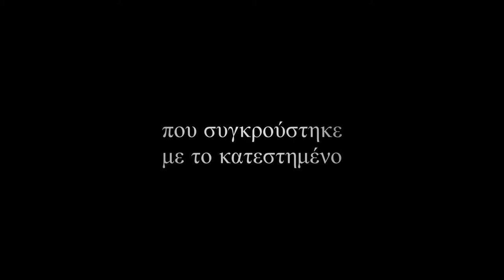Αίρεση @ skrow theater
Ο οραματιστής ιερέας Jim Jones οδηγεί τους πιστούς του να δημιουργήσουν μια κοινωνία ισότητας μέσα στη ζούγκλα του Αμαζονίου. Ένας πείραμα που οδηγεί χίλιους ανθρώπους στην «ελευθερία» και τον θάνατο τους.
Μια παράσταση βασισμένη στη μεγαλύτερη ομαδική αυτοκτονία της σύγχρονης εποχής. Τρεις νεανικές ομάδες (Cheek-bones, Χα!, katayis teater) συνεργάζονται για πρώτη φορά σε σκηνοθεσία του Γιώργου Αγγελόπουλου των AbOvo για να αφηγηθούν την αληθινή ιστορία του Jim Jones και της αίρεσής "People's Temple" που κατέληξε στην "επαναστατική" αυτοκτονία σχεδόν χιλίων ανθρώπων στην Jonestown της Γουιάνας το Νοέμβριο του 1978.

Κείμενο-Σκηνοθεσία: Γιώργος Αγγελόπουλος
Ηχητική - μουσική επιμέλεια: Σοφία Πάσχου
Φωτισμοί: Γιώργος Αγγελόπουλος
Παίζουν: Μαριάννα Βαρβιάνη, Αντώνης Γκρίτσης, Νόρα Δημόπουλου, Εύη Δόβελου, Θεοδόσης Κώνστας, Ιωάννα Λέκκα, Βαγγέλης Ιεζεκιήλ Παπάς

Προγραμματισμένη πρεμιέρα: 25 Νοεμβρίου 2013
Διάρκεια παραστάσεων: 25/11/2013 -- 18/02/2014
Ημέρες παραστάσεων: Δευτέρα & Τρίτη στις 21:15μμ
Τιμή εισιτηρίων: Κανονικό: 12,00€, Μειωμένο: 8,00€

Skrow, Αρχελάου 5, Παγκράτι
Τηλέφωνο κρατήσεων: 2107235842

Με την υποστήριξη των AbOvo